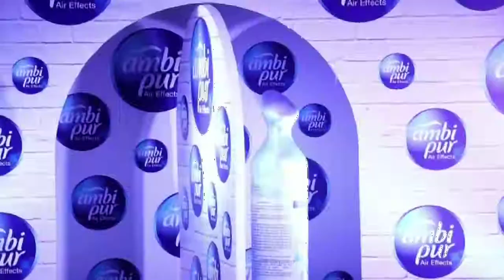Latest Bollywood News - New And Improved Ambi Pur Launch - Bollywood Gossip 2017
Boman Irani and Neha Dhupia launched the new and improved Ambi Pur. Watch the video to know more.